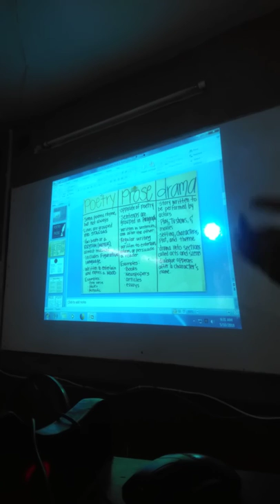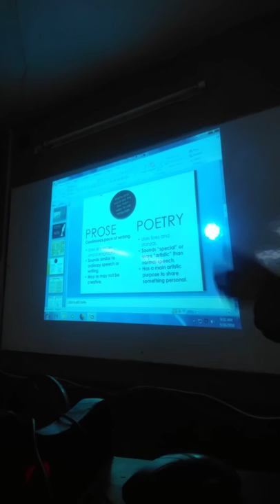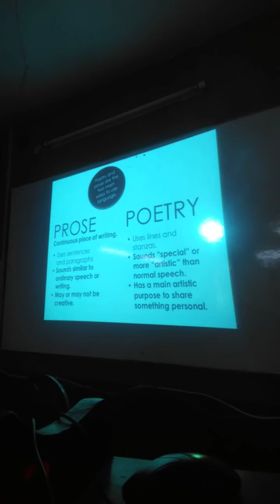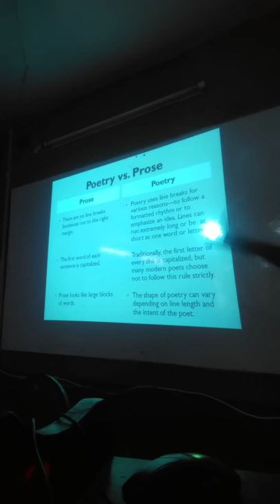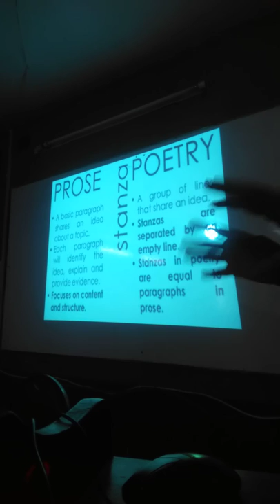Differences among Poetry, Prose and Drama |(Basic Elements of Introduction to Literature :Poetry)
What poetry is, what prose is and what drama is is too tough to define, but the structural differences can be shown.